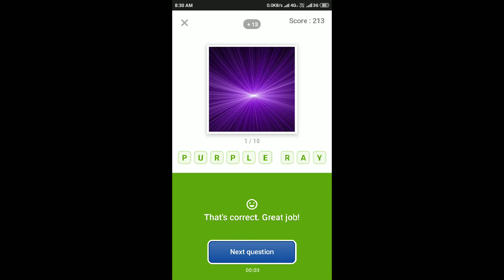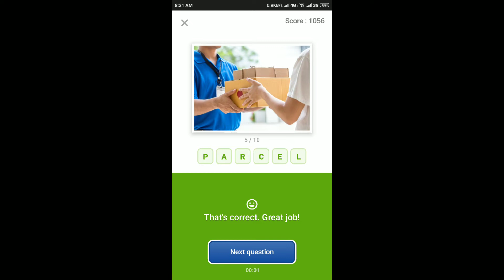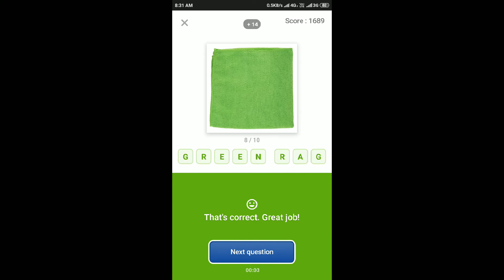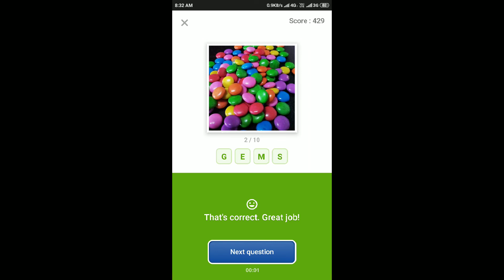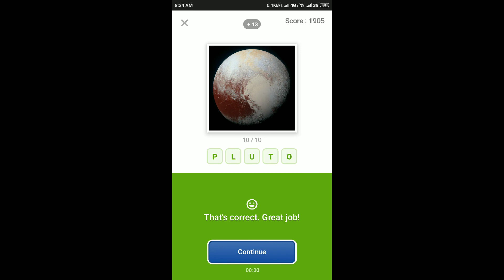Guess What Quiz Answers Today 13 Sep 2019 | Flipkart Game Zone Part 3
Chance To Win Mi LED Smart TV 4A Pro With Android At Just ₹1